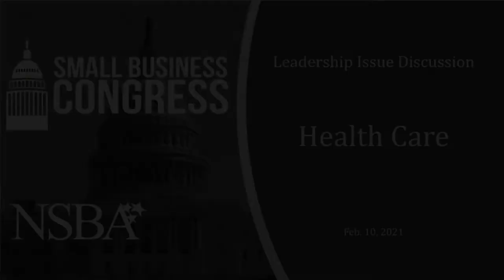Small Business Congress - Week One Summary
NSBA’s leadership has been busy developing a consensus agenda for the 117th Session of Congress. These sessions help drive the overall discussion at NSBA's Small Business Congress on Feb. 23. This video provides a quick snippet of what we discussed.